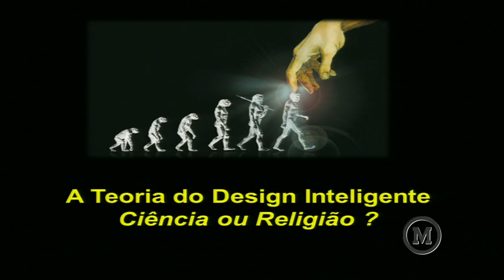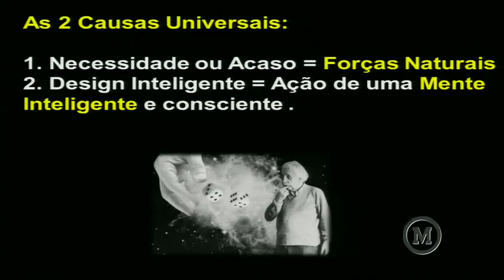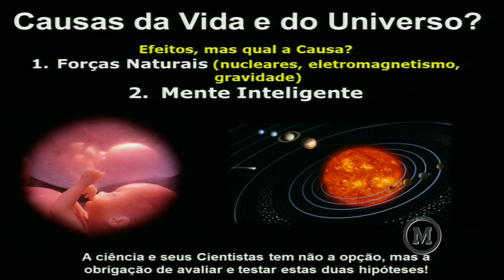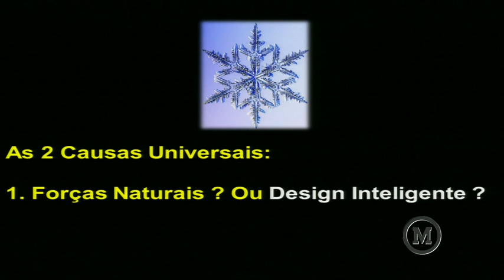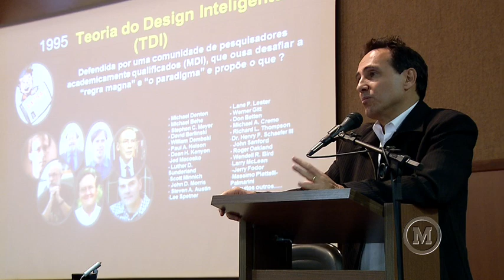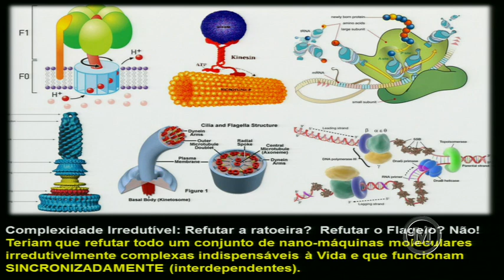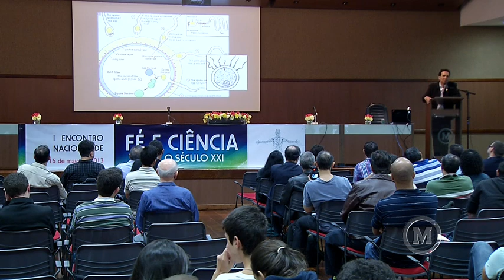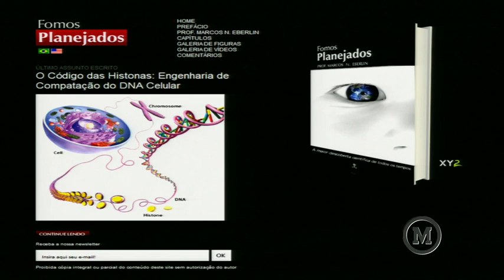Dr. Marcos Nogueira Eberlin - Palestra 4 - A Teoria do Design Inteligente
I Encontro Nacional de FÉ E CIÊNCIA para o Século XXI - 2013
Dr. Marcos Nogueira Eberlin - Professor da UNICAMP
Palestra 4 tema: A Teoria do Design Inteligente